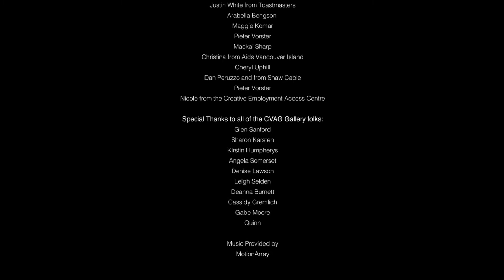Talia From Pain to Power Final Cut123